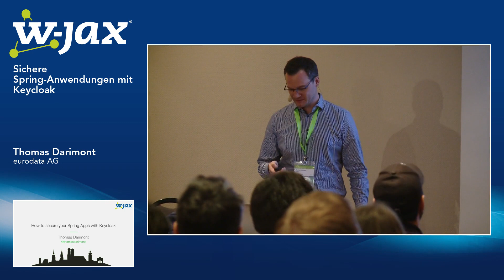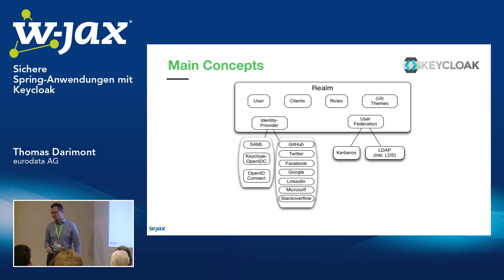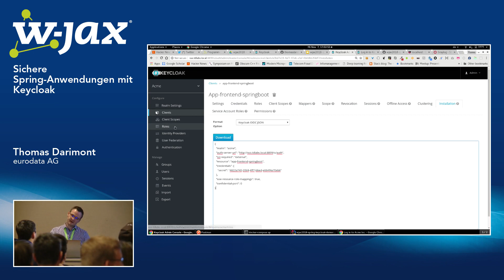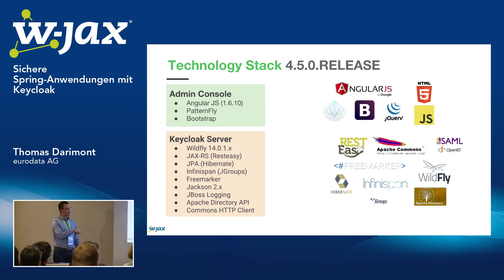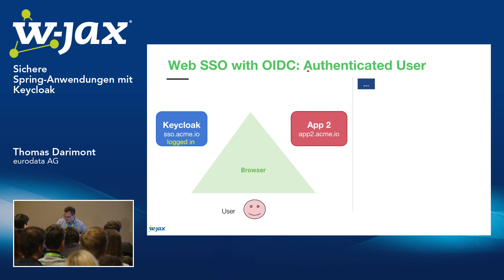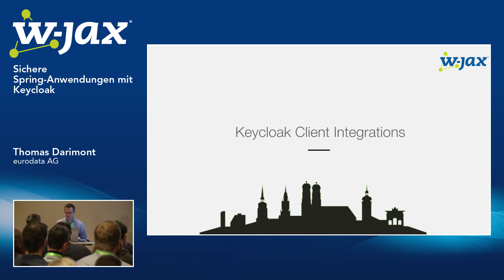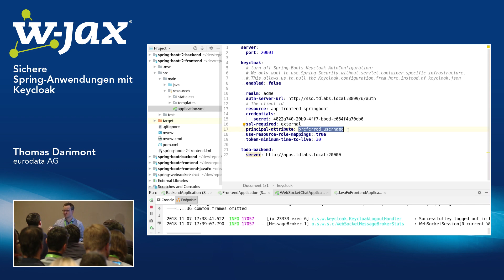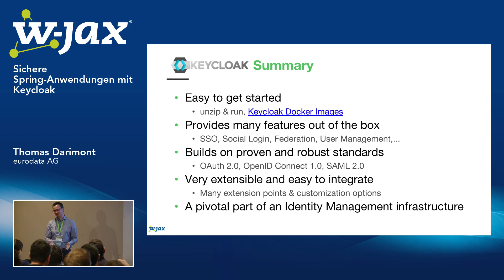Sichere Spring-Anwendungen mit Keycloak | Thomas Darimont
In diesem Vortrag wird die Open-Source-Identity- und Access-Management-Lösung Keycloak aus dem Hause Red Hat vorgestellt und gezeigt, wie man in Spring-Anwendungen von zentralen Authentifizierungs- und Autorisierungsmechanismen profitieren kann.

Keycloak bietet Single Sign-on auf der Basis von Standardprotokollen wie OpenID Connect 1.0, OAuth 2.0 und SAML V2, das sich einfach in eigene Anwendungen integrieren lässt. Keycloak bietet bereits von Haus aus zahlreiche Features, wie beispielsweise eine zentrale Benutzerverwaltung, eine Benutzerregistrierung, 2-Faktor-Authentifizierung, Unterstützung für externe Identity-Provider wie Google, Facebook oder Twitter und umfangreiche Möglichkeiten, das User Interface an eigene Bedürfnisse anzupassen. Darüber hinaus lassen sich auch zahlreiche Verzeichnisdienste auf Basis von LDAP oder Kerberos sehr einfach anbinden und nicht zuletzt besteht die Möglichkeit, über eigene Erweiterungen beliebige Benutzerdatenbanken anzubinden.

Nach einer kurzen Einführung zu Keycloak beginnen wir mit einer Tour durch die Verwaltungsoberfläche. Anschließend betrachten wir die Protokolle OAuth 2.0 und OpenID Connect im Kontext von Single Sign-on. Nachdem diese Grundlagen gelegt sind, werden die Integrationsmöglichkeiten mit Spring-Anwendungen und Keycloak am Beispiel von ausgewählten Szenarien vorgestellt. Zum Abschluss wird eine erweiterbare Identity- und Acces-Management-Infrastruktur demonstriert.